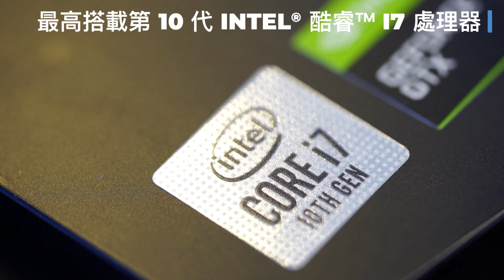Ready, Set, Play – IdeaPad Gaming 3i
IdeaPad Gaming 3i畫面更流暢, 工作電競完美兩用終極體驗。